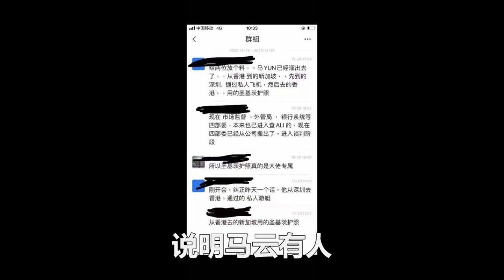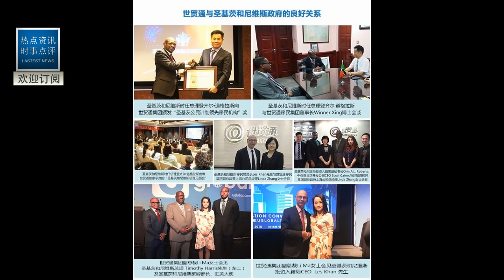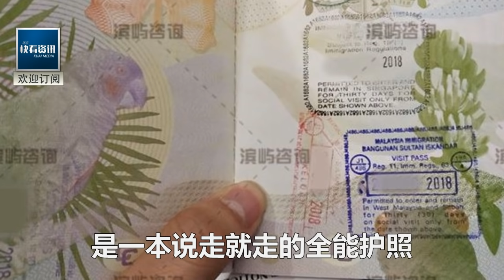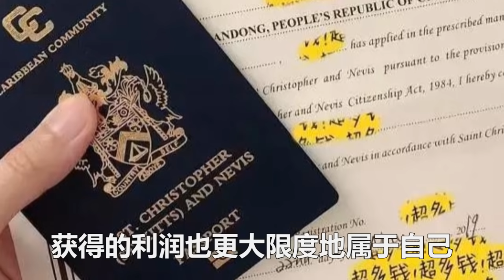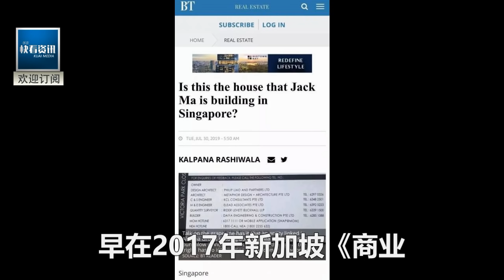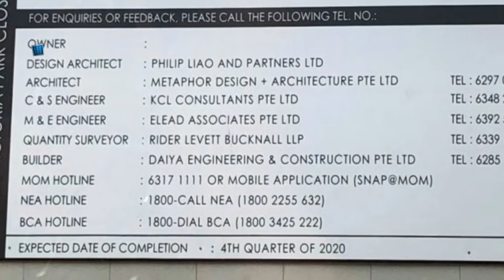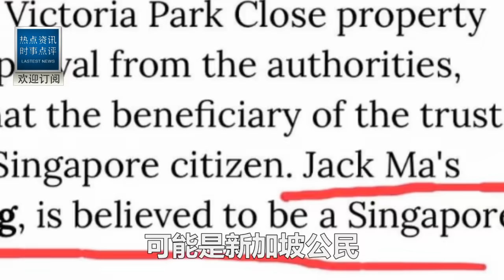石破天驚！2021年第一天，馬雲跑了！手持聖基茨護照，出逃新加坡？！貪婪要承擔後果！